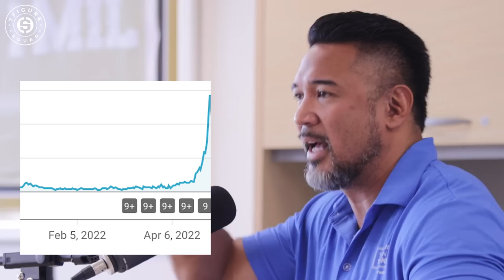Millionaire Reaction to 50 CENT on LOSING MONEY, Making $38M in ONE YEAR, and Becoming WEALTHY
My reaction to mogul 50 Cent and how his wisdom can be applied to your life on your journey to become a first generation millionaire